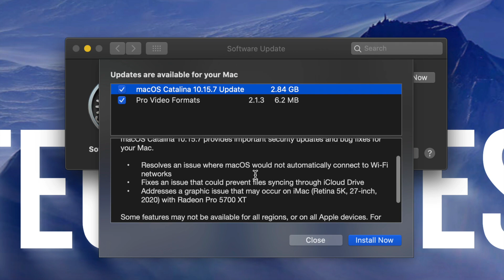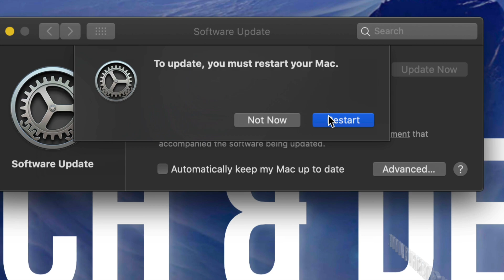How to Update to macOS Catalina 10.15.7 on Mac Pro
Update Mac Pro